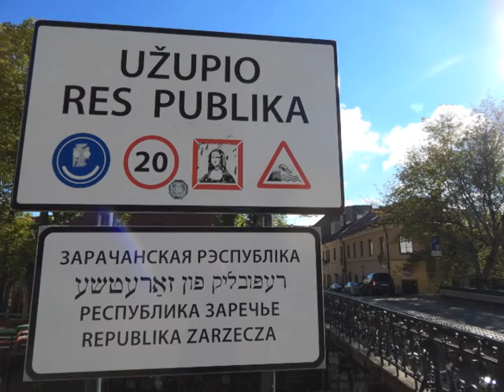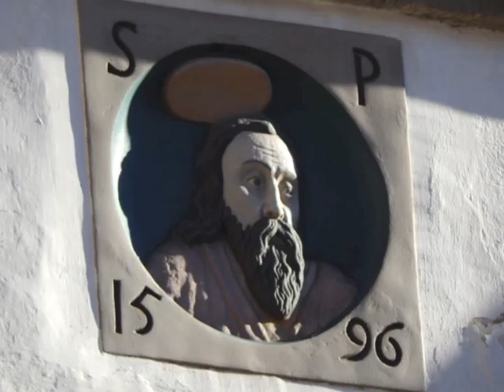Die baltischen Metropolen Vilnius, Riga und Tallinn - ein Bilderrundgang durch das Baltikum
Mit unserem neuen Bilderrundgang entführen wir Sie auf eine Reise zu den baltischen Hauptstädten und möchten Ihnen Vilnius, Riga und Tallinn vorstellen.

Die litauische Hauptstadt Vilnius wurde bereits im frühen 14. Jahrhundert gegründet und wird auch gerne als „Jerusalem des Nordens" gezeichnet. Die Stadt ist für ihre zahlreichen Kirchen berühmt. Allen voran ist die Kathedrale zu nennen, aber auch die Annen- und die Peter-und-Paul-Kirche mit ihrer wunderschönen Innenausstattung sind berühmte Beispiele für sakrale Architektur in Vilnius. Unser Rundgang führt Sie weiter zum Präsidentenpalast, zum Tor der Morgenröte -- eine berühmte Pilgerstätte -- und zur Universität. Die ganze Altstadt von Vilnius ist von einem Gewirr aus kleinen Gassen geprägt, in vielen Häusern befinden sich Cafés und Restaurants, die zu einer Rast einladen. Und im Künstlerviertel Uzupis lassen sich immer wieder kleine -- oft humorvolle -- Kunstwerke entdecken.

Wir verlassen Vilnius und reisen weiter Richtung Westen. Vor den Toren von Vilnius liegt Trakai mit der gotische Inselburg. Auch das Freilichtmuseum am Kaunasser See liegt auf unserer Route. In Kaunas zeugen die Reste der Burg von der ehemaligen Bedeutung der Stadt.
Ein kleiner Abstecher führt uns auf unserem Bilderrundgang an die litauische Küste nach Klaipeda (Memel), in die einzige Hafenstadt Litauens. Nördlich von Klaipeda (Memel) liegt der Badeort Palanga (Polangen) mit dem Bernsteinmuseum. Auch die Kurische Nehrung mit der einzigartigen Dünenlandschaft und den hübschen Fischerdörfern Juodkrante (Schwarzort) und Nida (Nidden) ist Station unserer Reise.
Über Siauliai und den Berg der Kreuze geht es weiter in Richtung Riga. Bevor wir die lettische Hauptstadt erreichen, machen wir einen Stopp am Schloss Rundale -- ein prächtiges Barockschloss.

Riga ist mit 700.000 Einwohnern die größte Stadt des Baltikums. 1201 gegründet war sie stets ein wichtiges Handelszentrum und darüber hinaus Hansestadt. Das prachtvolle Zentrum zeugt noch heute davon. Ein Rundgang durch Riga führt zum Schwedentor, zum Rigaer Dom -- die größte Kirche des Baltikums -- und natürlich zu den berühmten Jugendstilstraßen. In der Elisabeth- und der Albertstraße lassen sich ganz wunderbare Beispiele der Jugendstilarchitektur bestaunen.

Über den Gauja Nationalpark, mit einem Stopp an der Burg Turaida, führt unsere Bilderreise nach Tallinn, in die Hauptstadt Estlands. Tallinn wurde erstmals 1154 urkundlich erwähnt und verfügt über einen großen, geschlossenen Stadtkern aus dem Mittelalter, der bis heute erhalten ist. Selbst der Zweite Weltkrieg und die Zeit der Sowjetunion haben kaum zu Zerstörungen geführt.
Unser Rundgang durch Tallinn bzw. die ehemalige Hansestadt Reval führt -- immer begleitet von der mächtigen Stadtmauer und ihren Wehrtürmen -- zum Rathausplatz mit dem spätgotischen Rathaus, zum Domberg mit dem Dom, dem Schloss und der Alexander-Newski-Kathedrale, zur Klosterruine Pirita und nach Kadriorg mit der ehemaligen zaristischen Sommerresidenz Katharinental.